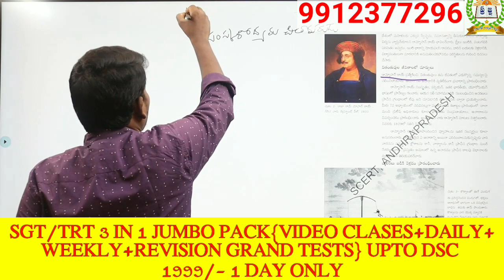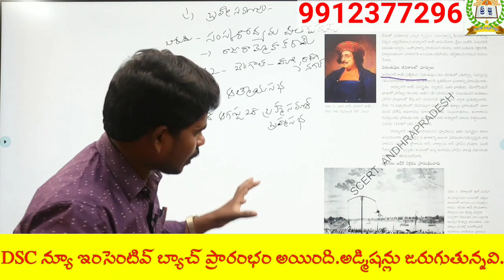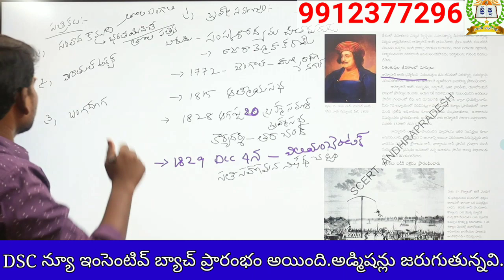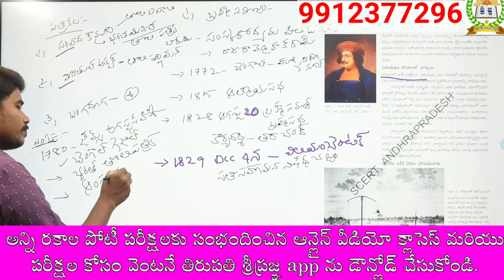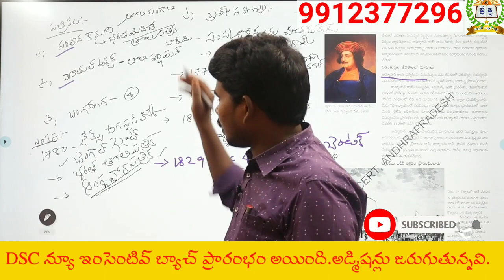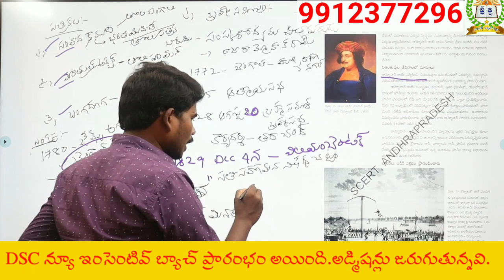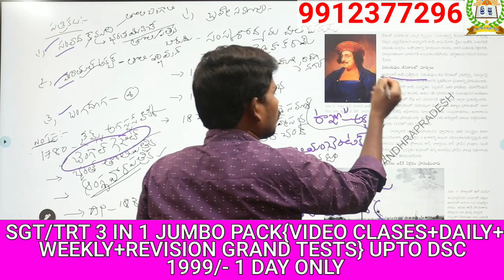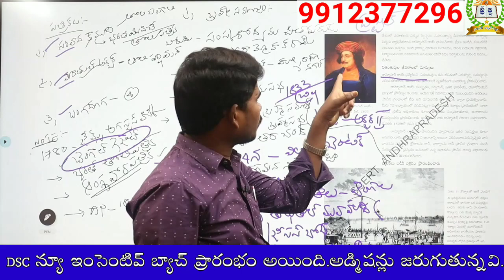AP 8 th CLASS HISTORY NEW TEXT BOOK||RAJA RAMOHANRAO||రాజా రామ్మోహన్ రాయ్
1) పూర్తి ఆన్లైన్ సైకాలజీ వీడియోల కొరకు గూగుల్ ప్లే స్టోర్ లో"TIRUPATI SRIPRAGNA DSC"APP ని డౌన్లోడ్ చేస్కొండి.
2) ప్రతి క్లాసు  పూర్తిగా బ్లాకు బోర్డ్ పైనేబోధించబడును
3) సైకాలజీ లోని 3 సెక్షన్స్ కూడా హరిబాబు గారే బోదిస్తారు
4) ప్రతి టాపిక్ ను చిత్రపటాలతో వివరణ.